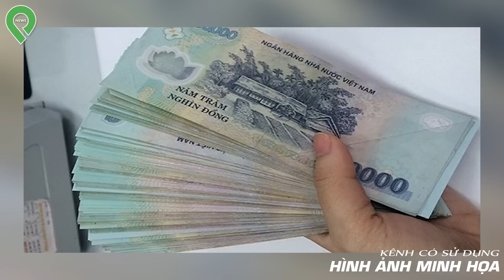Bí Ẩn Về Cặp Cá Biết Khóc Trong Ao Có Hai Đứa Trẻ C.hết Đ.uối, Nghìn Người Kéo Đến Xem | Tin Độc Lạ